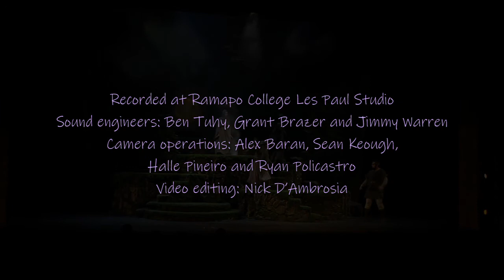Cauldron Bubble (music: Gilad Cohen)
“Cauldron Bubble”
From Macbeth by William Shakespeare
Directed by Mary Ellen Allison
Ramapo College of New Jersey's Program in Theatre, Spring 2016

CAST:
The Three Witches: Christina Gallego, Elizabeth Gonzalez and Erin Hernon
Hecate: Jennifer Paldino

BAND:
Flute: Hadar Noiberg
Accordion: Uri Sharlin
Acoustic bass guitar: Gilad Cohen
Percussion: Mark Boulanger

Recording and mixing: Ben Tuhy, Grant Brazer and Jimmy Warren, Ramapo College Les Paul Studio
Camera operations: Alex Baran Sean Keough, Halle Pineiro and Ryan Policastro
Edited by: Nick D’Ambrosia